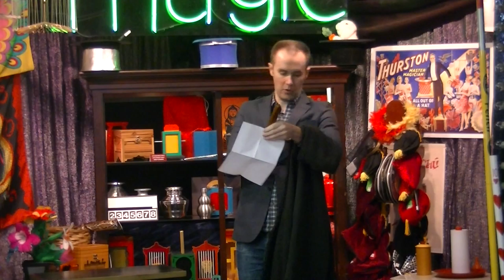SS$ December 2018 - Knife Thru Coat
Second Saturday $ale December 2018 demonstration of the Knife Thru Coat at Magic ETC / Fort Worth Costume.

Costumes, magic supplies, make up, DJ equipment, lights and sound. Your theatrical department store in DFW since 1985!